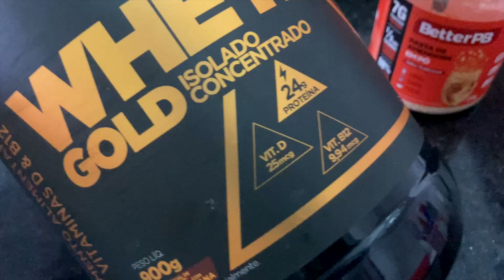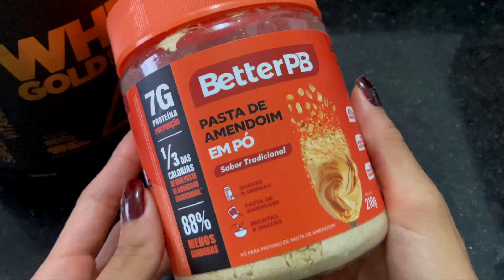SUCRILHOS PROTEICO - Nescau Ball FIT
BetterPB: @oficialbetterpb CUPOM: LUCIANA10

Café gold: @cafe_sabormineiro CUPOM: AMARO10

⚠SUPLEMENTOS QUE RECOMENDO
🔸Whey protein sabor chocolate
🔸Omega 3
🔸Acompanhe sua evolução com o Apple Watch
🔸Garanta sua balança digital de cozinha

⚠Kit treino em casa
🔸Tapete pilates 🔗
🔸Pule corda comigo - Corda com contador
🔸Acompanhe sua evolução física - Apple Watch
🔸Balança de bioimpedancia

⚠MEU EQUIPAMENTO DE GRAVAÇÃO
🔸Lente preferida 35mm
🔸Microfone de Lapela

Todos são bem-vindos em meu canal, mas espero que meus espectadores sejam educados e respeitosos comigo e com os outros membros da comunidade. Você não esperaria o mesmo se tivesse seu próprio canal?

Quaisquer comentários rudes, sarcásticos, ofensivos, spam, mesquinhos ou irrelevantes serão excluídos sem hesitação. A crítica construtiva é bem-vinda se você expressá-la educadamente :).

Obs: Participamos do Programa de Associados da Amazon, um serviço de intermediação entre a Amazon e os clientes, que remunera a inclusão de links para o site da Amazon e os sites afiliados